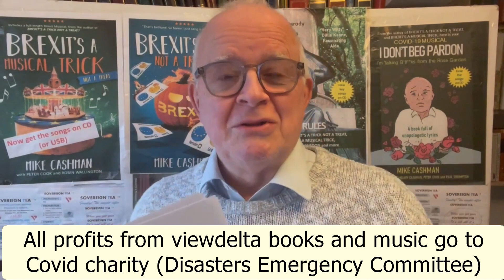Boris Johnson Public Speaking Advice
How to avoid an embarrassing "Forgive me... forgive me forgive me" Peppa Pig episode if you end up at the podium not knowing what you are doing next